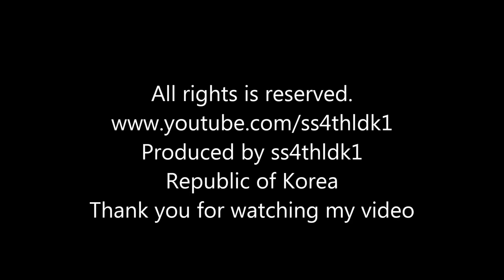P3D v3.5 PMDG 737 and 777 takeoffs and landings cockpit vew (Korean air and Thai airways)